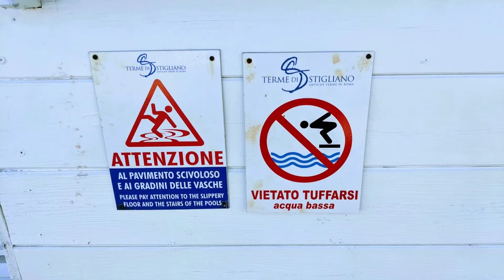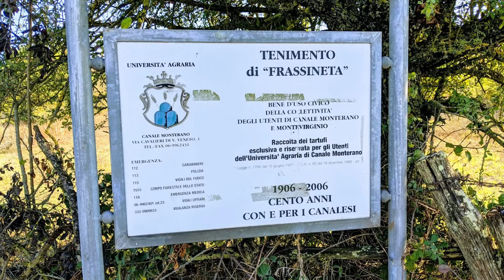Stigliano e la Mercareccia SETTEMBRE 2020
Dopo diverso tempo sono tornato alle terme di Stigliano e con grande rammarico ho appreso che i prezzi di entrata sono raddoppiati, colpa anche questa del Covid - 19 ?